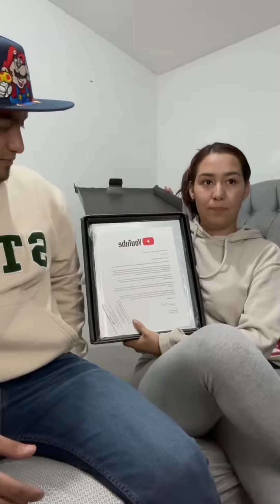Les tengo una sorpresa !!!! 😱😱😱😱